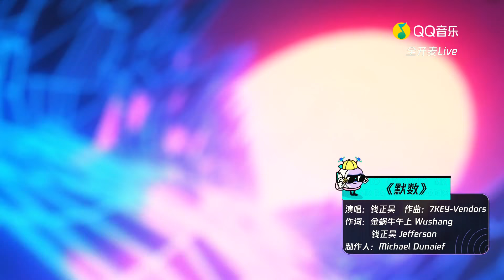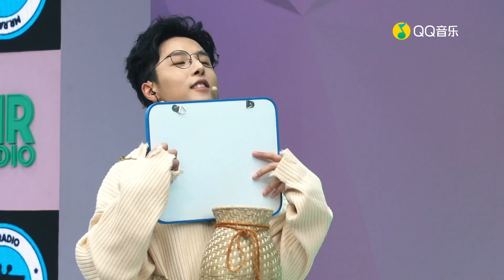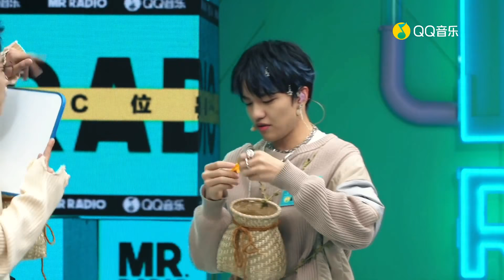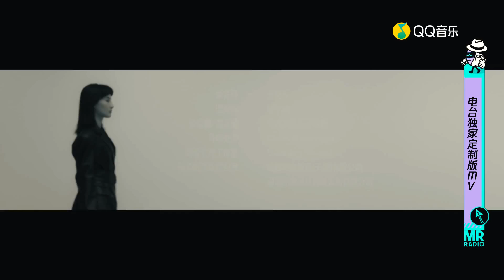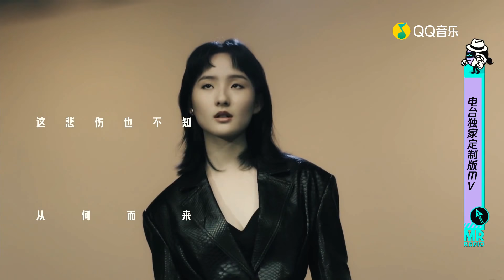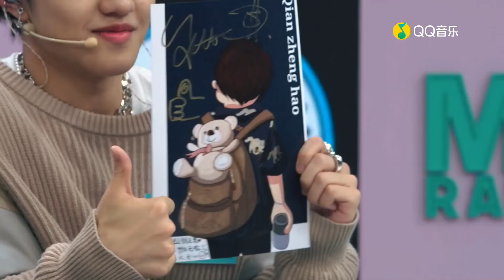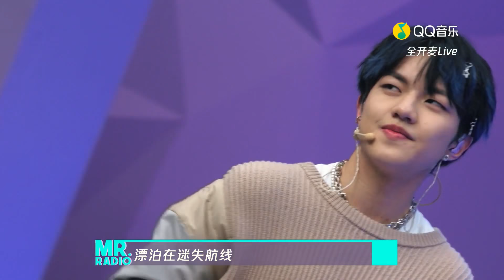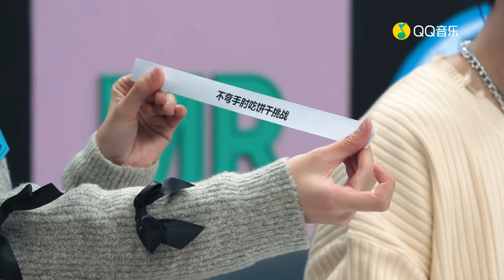钱正昊现场清唱《小半》 分享与沙溢、小鬼的奇妙父子情 还有热乎乎的新曲《小故障》Live 又是耳朵净化时间 | 见面吧电台201121 | 腾讯音乐TME | 2020音乐流行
节目简介：《见面吧电台》是由TME腾讯音乐娱乐旗下QQ音乐推出的首档音乐类电台脱口秀直播节目，节目采用“直播+点播”的模式，让最新的音乐作品能及时放送给观众，是音乐爱好者获取音乐资讯的首选。